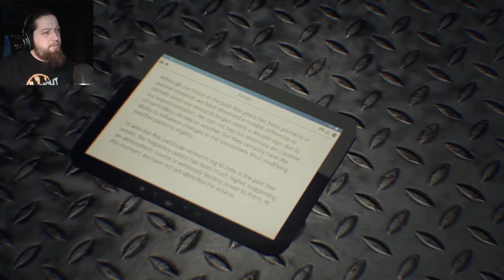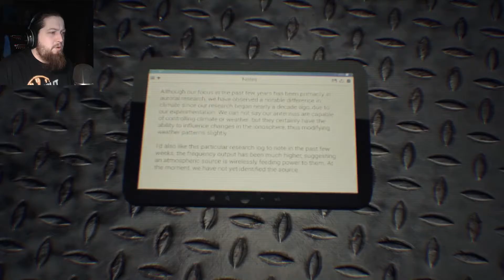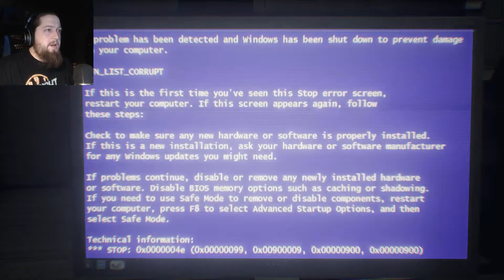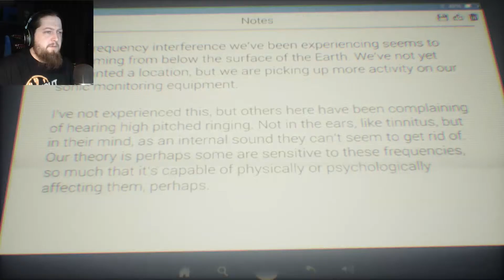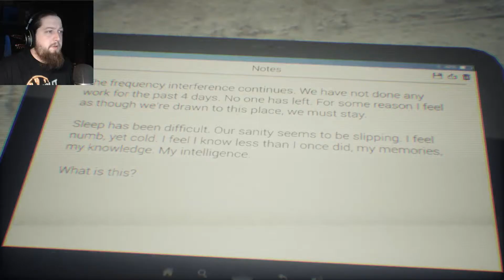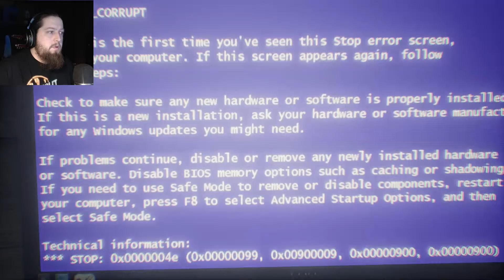I Think I Just Caused The Apocalypse... | HUMAN (PC)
Today we check out indie horror game Human and it's pretty cool! But I think I just doomed the planet.

About the game:
HUMAN is a short psychological horror game which examines inherent, earthly, and otherworldly evils, and the forces which drive them. As you make your way through an Alaskan auroral research facility in search of employees it quickly becomes very clear that something has become alerted to your presence. Suspiciously, once it knows you're there, you're more than welcome to be there. Drawing you in, you soon begin to question all you see and hear.

HUMAN is highly metaphorical, yet accessible. All is explained in its simplest essence, but for those willing to look beyond the surface, there lies layer upon layer of symbolism, and clues regarding the nature of reality, which add depth to the meaning behind HUMAN.

HUMAN is primarily story and experience driven, however environmental puzzles and problem solving are interlaced within.